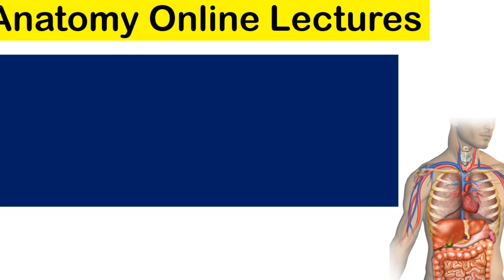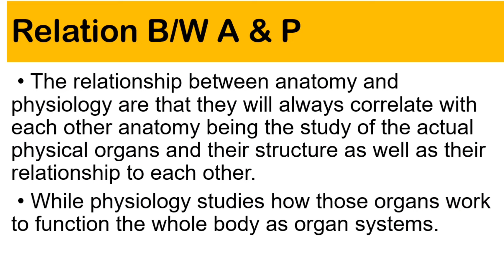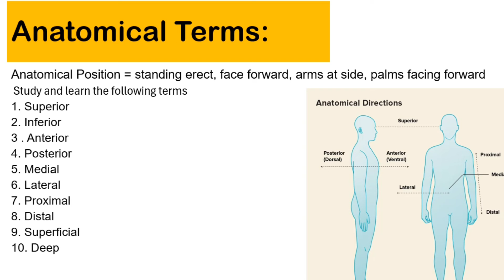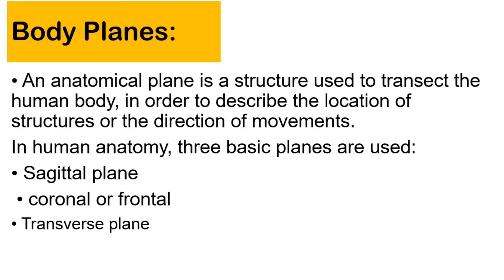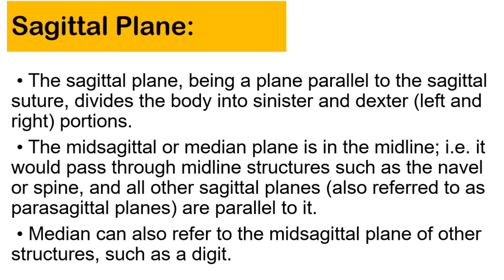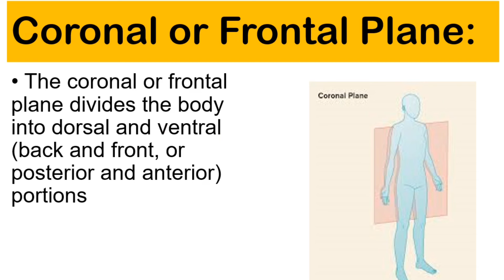Body planes and Anatomical positions ‎@thebestnurse900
In this video we will discuss  about The best Nurse Online Test series for Anatomy Online lectures
Online Test lectures
What is Anatomy and basic introduction  of Anatomy
Important  Anatomical  Terms
Online anatomylectures
Body planes
Anatomical terms
Anatomy Online lectures
Follow:Thebestnurses.com